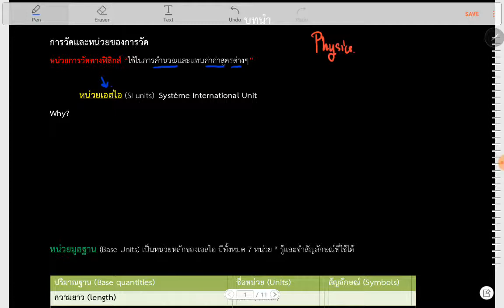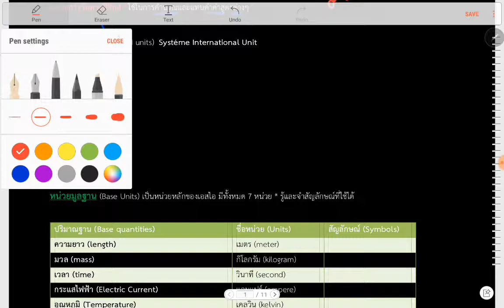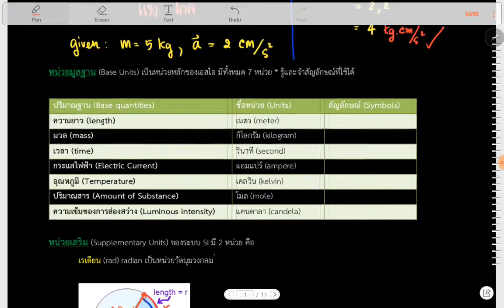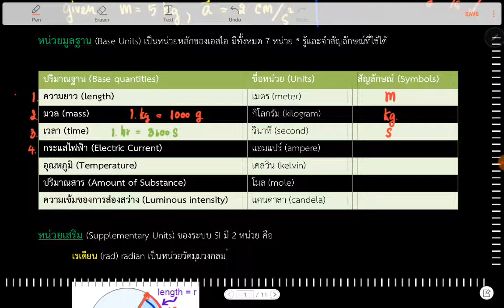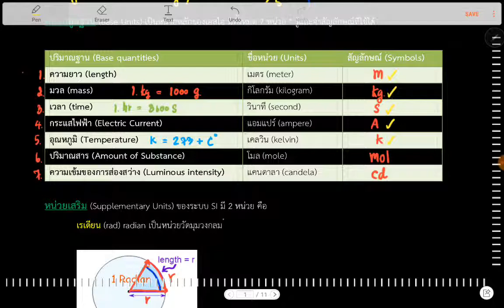บทนำ หน่วย SI (SI unit) : หน่วยมูลฐาน (Base Unit)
หน่วยมูลฐาน (Base Unit) มี 7 หน่วย
1. ความยาว เมตร (m)
2. มวล กิโลกรัม (kg)
3. เวลา วินาที (s)
4. อุณหภูมิ เคลวิน (K)
5. กระแสไฟฟ้า แอมแปร์ (A)
6. ปริมาณสาร โมล (mol)
7. ความเข้มของการส่องสว่าง แคนเดลา (cd)
***หมายเหตุ ในชีดพิมพ์ผิด จากแคนดาลา เป็น แคนเดลา นะครับ